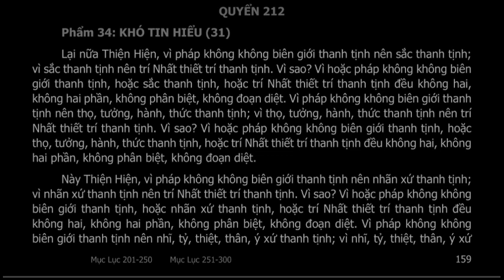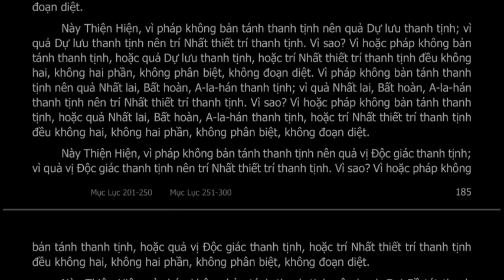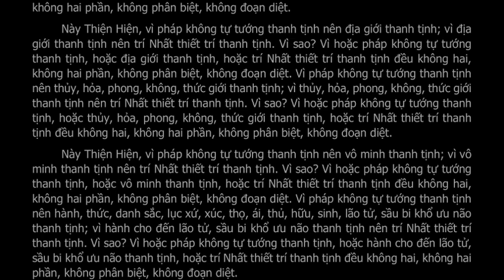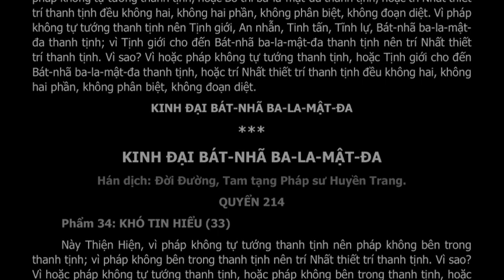KINH MA HA BÁT NHÃ BA LA MẬT ĐA || LSPB || QUYỂN 212 TRANG 159 ĐẾN HẾT QUYỂN 213 TRANG 189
kinhphatmedia kinhphatmedia kinhphat nghekinhphat dockinhmoingay KINH MA HA BÁT NHÃ BA LA MẬT ĐA || LSPB || QUYỂN 212 TRANG 159 ĐẾN HẾT QUYỂN 213 TRANG 189

Đọc Kinh Mỗi Ngày, Kinh Phật diễn đọc,
Xin tri ân quý vị đã nghe Kinh do tôi đọc 😅😂
Tôi mới tập làm video nên còn thiếu sót, mong quý vị hoan hỉ nha.
Hãy kết bạn với tôi qua Zalo 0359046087, xin hãy gọi điện thoại hoặc nhắn tin trước vì tôi tạm khóa người lạ trên Zalo,
Tôi nguyện Phục vụ cho Phật Pháp và chúng sinh

đọc Kinh Phật Miễn phí, nghe Pháp miễn phí, nghe Kinh Phật miễn phí, Kinh phật Media kinhphatmedia dockinhmoingay DANH SÁCH PHÁT KINH PHẬT MEDIA